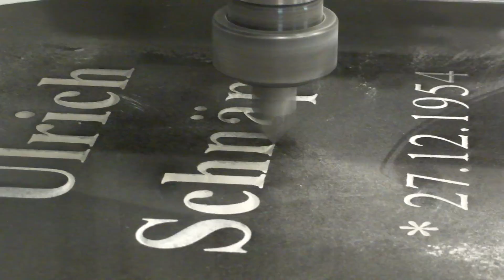Granit Grabstein fräsen, gravieren, Gravur der Inschrift mit der RaptorX-SL Portalfräse von CNC-STEP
Granit Grabsteinbearbeitung / Steinbearbeitung: Herstellung, fräsen einer Inschrift im harten Nero Assoluto Granit.

Fräsarbeiten sind wesentlich schöner, da die Buchstaben wie bei einer echten Steinmetzarbeit v-förmig ausgespitzt werden können, anstatt nur flach eingebracht, wie beim sandstrahlen.

So entstehen hochwertige Gravurarbeiten in allen Steinsorten. Sandstein, Speckstein, Marmor, Schiefer. Die RaptorX-SL ist in IHrer Ausführung als "Stone" Varainte allen Aufgaben gewachsen und ist aus unserer deutschen Fertigungsstätte schon zu günstigen Preisen zu bekommen.

DEUTSCH
Interessante Links für Sie: